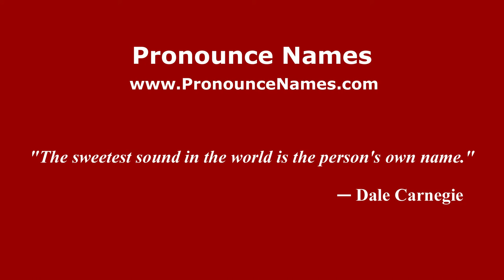How to pronounce Belyayev (Russian/Russia) - PronounceNames.com